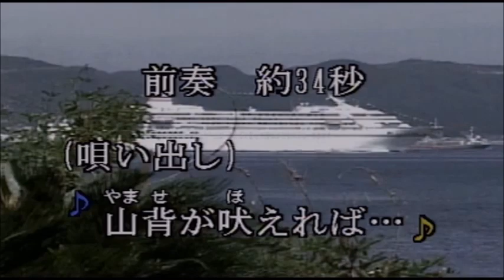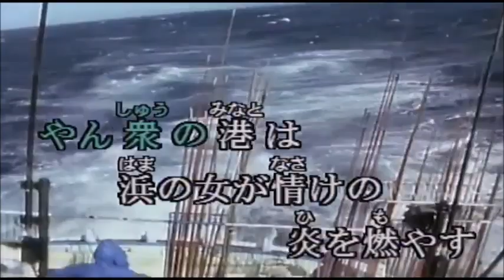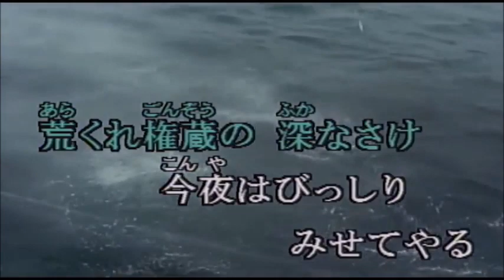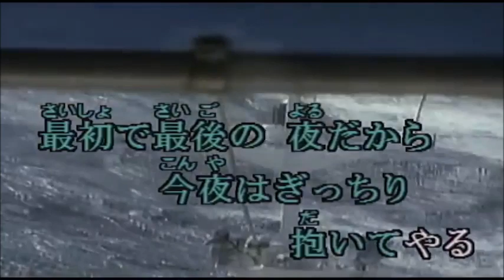原曲・鳥羽一郎・[北の鷗唄]・cover・上原孝義・1989年5月21日リリース,８１歳のお爺さんの歌。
「北の鷗唄」作詞里村龍一
　C/W曲・雪の華